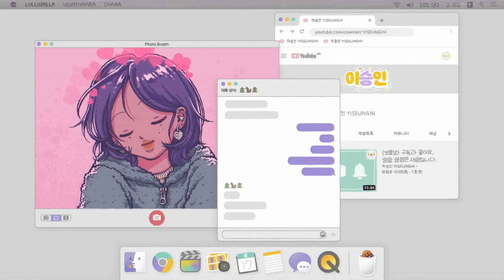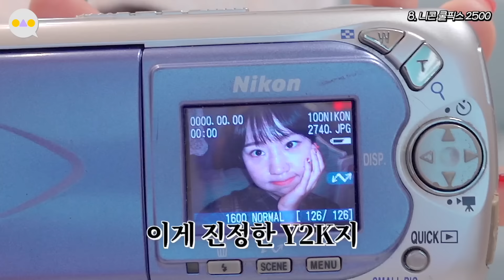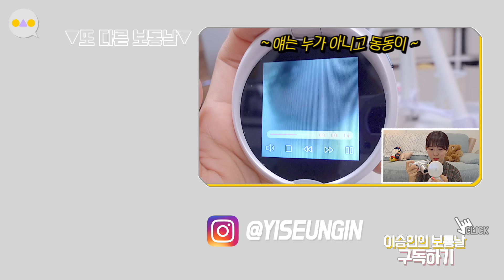{이승인} 정보는 맨 앞에 다 말하고, 자 이제 30분동안 떠듭니다